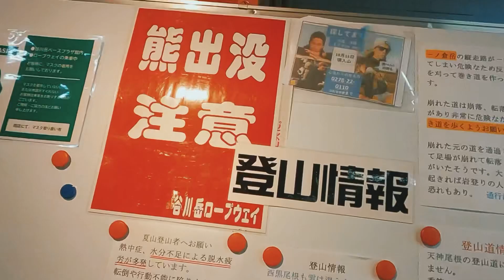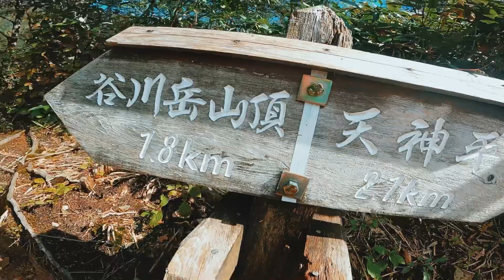MT.TANIGAWA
Mt. Tanigawa kasama ang aking mader!